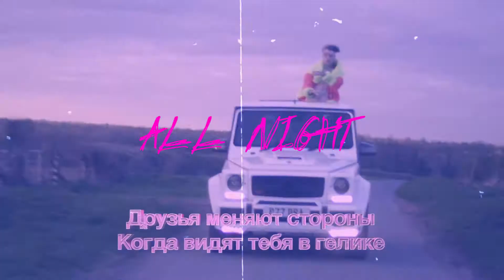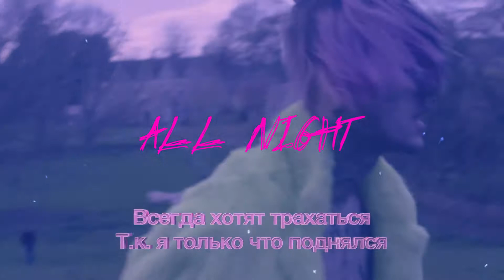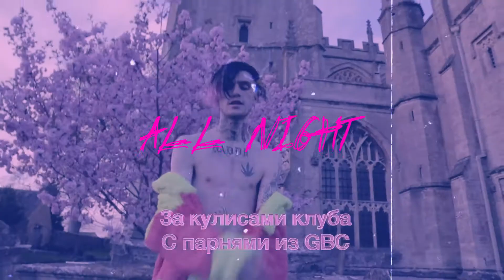[FREE] Lil Peep Emo Trap Guitar Type Beat: "ALL NIGHT" | Emo Rap Beat | Sad Guitar Trap Beat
All beats require a license for ANY monetised use.

sad piano beats, summer walker,travis scott,drake,ariana grande,6lack,nineteen85,keywane,partynextdoor,the weekend,frank ocean,pink sweats,twenty88,kehlani,h.e.r,sza,dvsn,bryson tiller